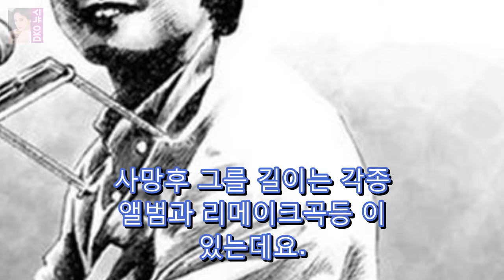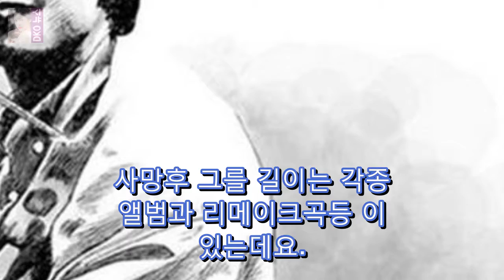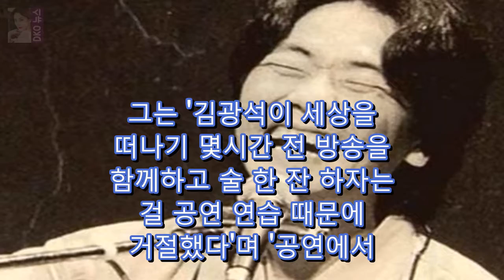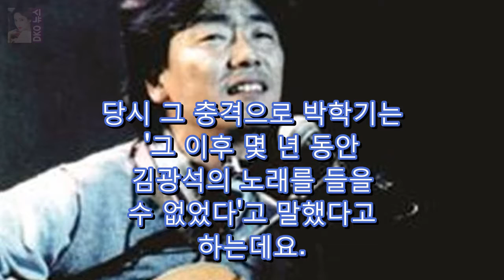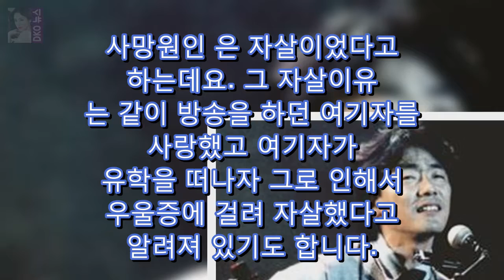김광석 20주기 사망원인 자살이유 DKO 뉴스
김광석 20주기 사망원인 자살이유 수많은 명곡들을 남기고 잘못된 선택으로 생을 마감한 김광석의 20주기가 왔다고 하는데요. 오늘이죠 6일은 가수 姑 김광석의 추모일이기도 합니다. 1월 6일은 김광석이 세상을 떠난 날인데요. 김광석은 1984년 데뷔한 이후 4장의 정규 앨범을 내고 1996년 1월 6일 사망했었는데요. 그의 추모일이 되면서 김광석 20주기 기념행사가 곳곳에서 계획되고 있다고 합니다.